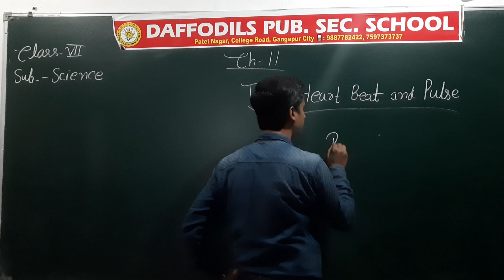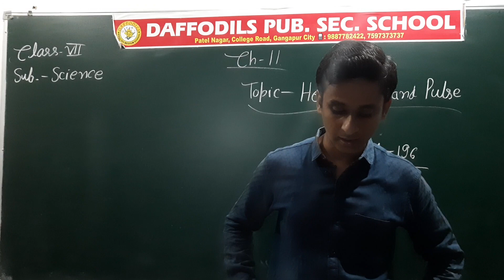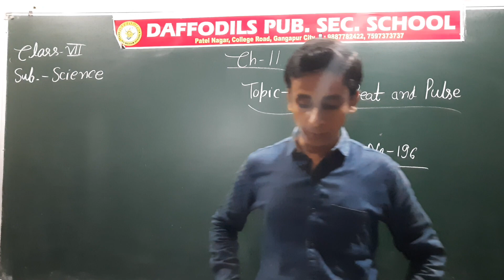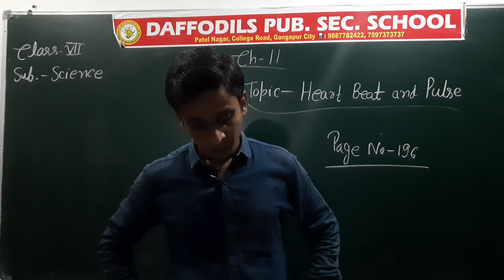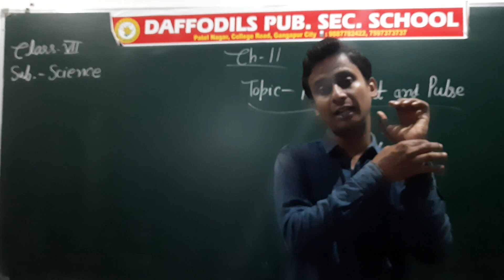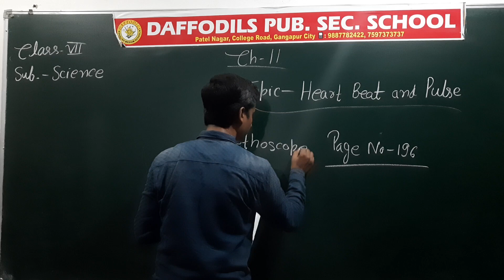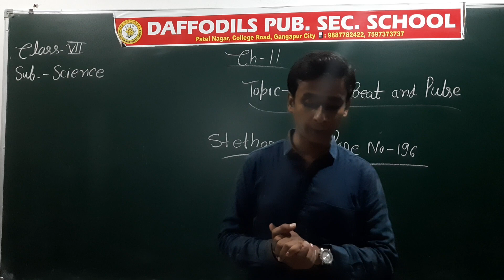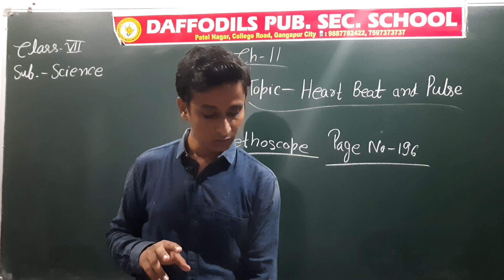Class-7th_Ch_11_Transportation of Plants and Animals_Part_7